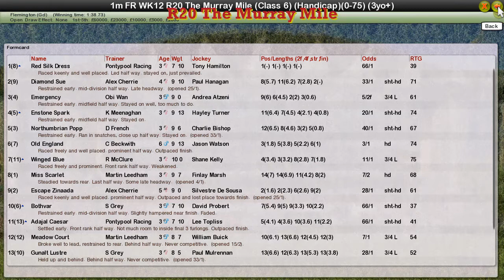FR WK12 R20 The Murray Mile